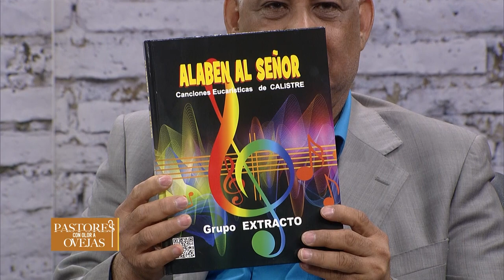Pastores Con Olor a Ovejas - La Unidad de la Iglesia "La Iglesia es una Santa Católica Y Apostólica